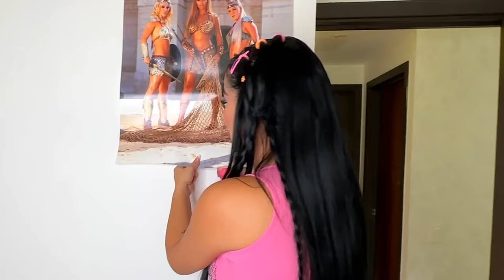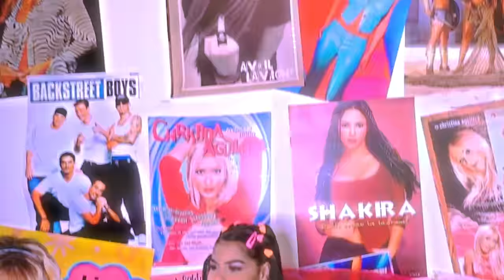CONVIERTO MI CASA como en LOS AÑOS 2000!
MUAAAAAAAA!